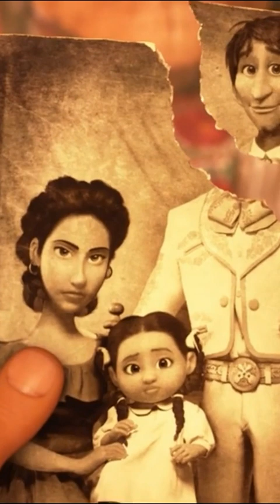“Remember?Papa” movie bestmoviescenes movieclips learnontiktok english tienganhkhongkho tien